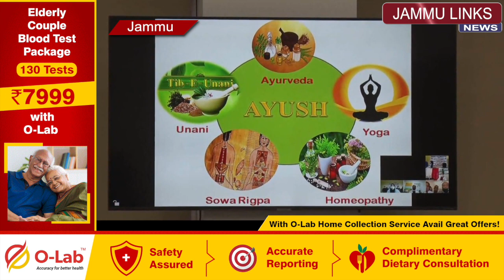Healthcare services witnessing revolutionary transformation in J&K: LG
Jammu and Kashmir Lieutenant Governor Manoj Sinha on Wednesday said the healthcare services in the union territory is witnessing a revolutionary transformation with his administration committed to ensuring quality and affordable services to the people.

With an aim of promoting good health and expanding the outreach of comprehensive primary healthcare services to the people of Jammu and Kashmir, Sinha e-inaugurated 73 AYUSH (Ayurveda, Yoga and Naturopathy, Unani, Siddha and Homoeopathy) Health and Wellness Centres under the Ayushman Bharat scheme across the union territory.